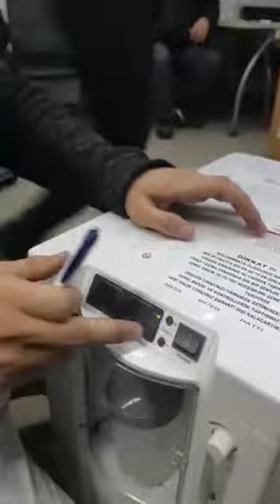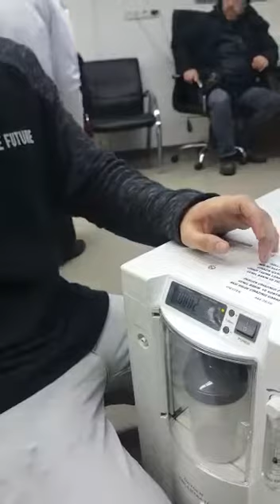oksijen konsantratörü kullanımı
‎Ferhat kişisinden video